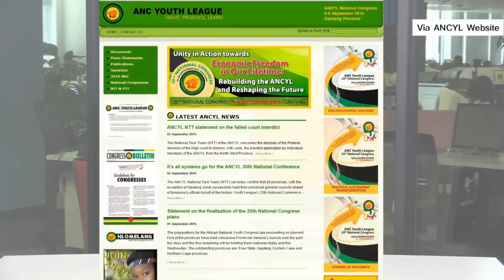4 September | HEADLINES: ANC foreign policy, ANCYL congress and measles crises in DRC